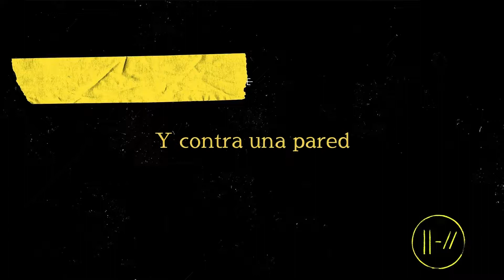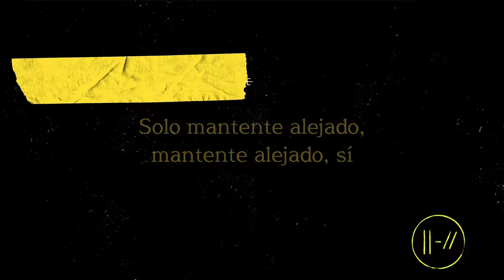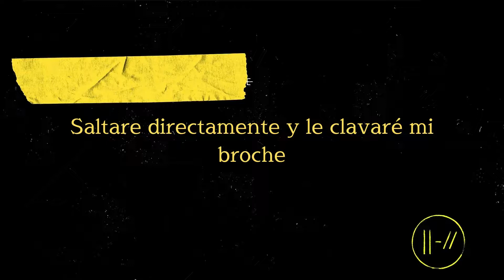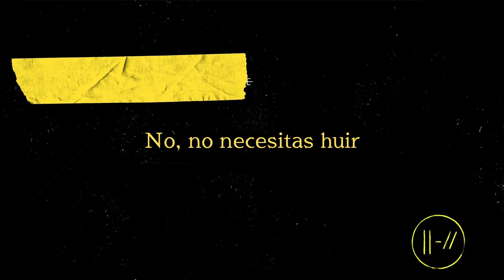Twenty One Pilots - My Blood (Sub. español)